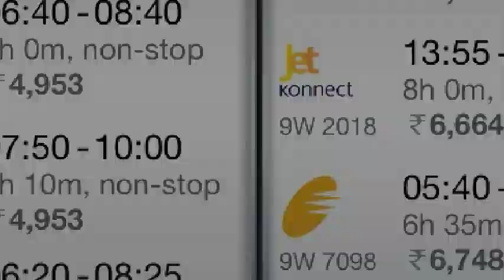Something small is coming soon from Cleartrip!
Something small is coming to you,
Watch the video to get a clue...